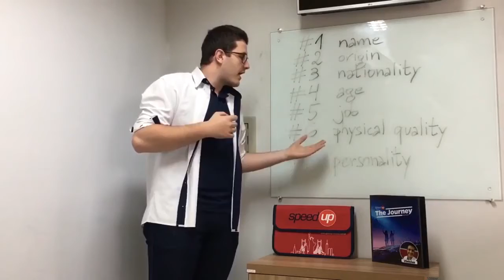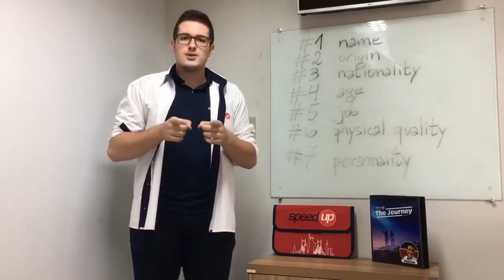Speed Up videobook - #1.1 - How to describe people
This video is destined to English students who want to know how to describe people's characteristics, such as name, origin, nationality, age, occupation, physique and personality.